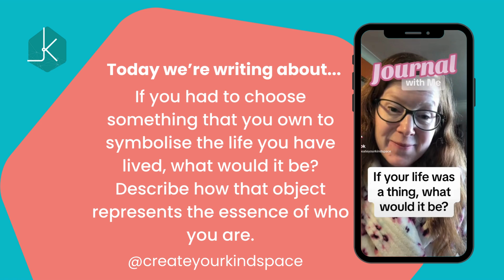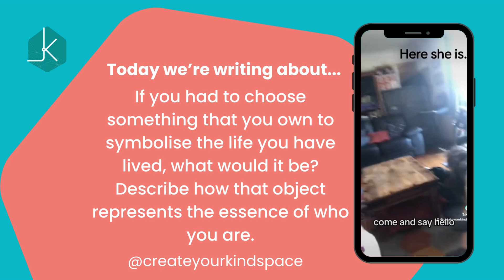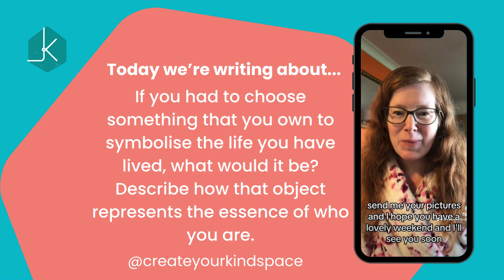#116 - If your life was a thing what would it be? - A Daily Dose of Kindspace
Today we’re journaling about - If you had to choose something that you own to symbolise the life you have lived, what would it be? Describe how that object represents the essence of who you are.